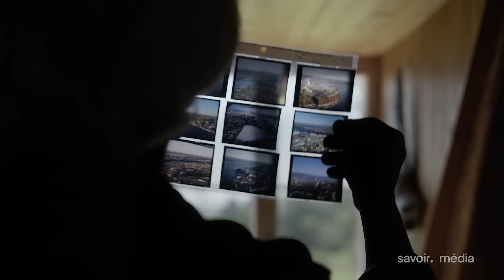Objectif Laurentie : bande-annonce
Entrez dans l’univers fascinant de Pierre Lahoud, un historien-photographe attachant qui capture des images aériennes du Québec depuis presque 50 ans. Cumulant près d’un million de photographies prises du haut des airs, son œuvre révèle les transformations et les altérations du territoire dans le temps, allant de l'érosion des berges à l'étalement urbain. Pierre Lahoud est un véritable transmetteur de savoir qui nous pousse à réfléchir sur la terre que nous occupons.

Vous avez aimé la vidéo Objectif Laurentie : bande-annonce?

Une production: Tapis Rouge Films
En collaboration: Avec la participation financière du FMC